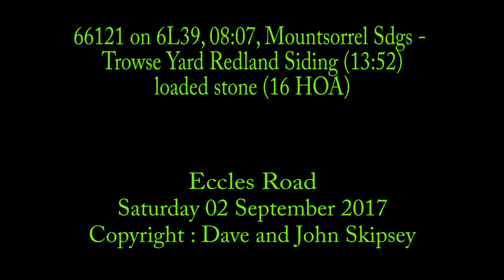66121 on 6L39, 08:07, Mountsorrel Sdgs - Trowse Yard Redland Siding (13:52) - loaded stone (16 HOA)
66121 on 6L39, 08:07, Mountsorrel Sdgs - Trowse Yard Redland Siding (13:52) - loaded stone (16 HOA)
Eccles Road